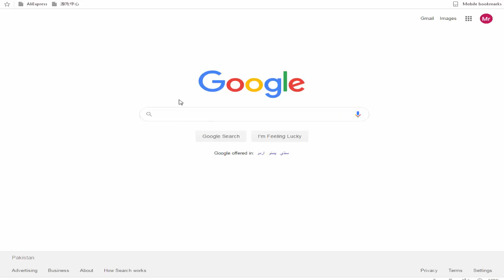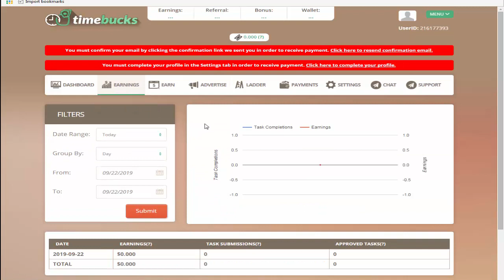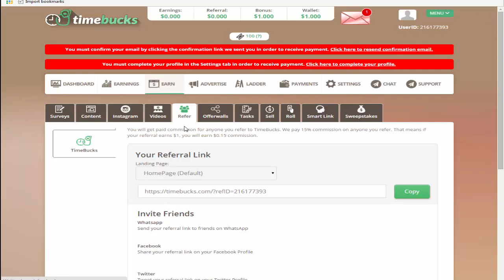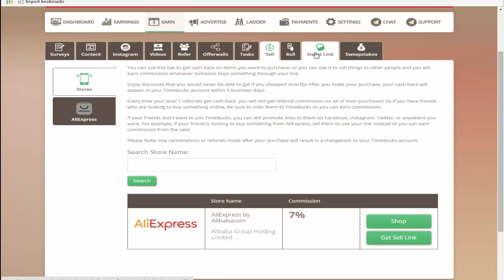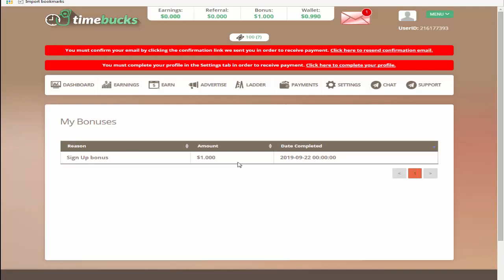How To Earn Money From Time Bucks 2019 $22 Bonus Daily Urdu & Hindi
SAADTV,2019,